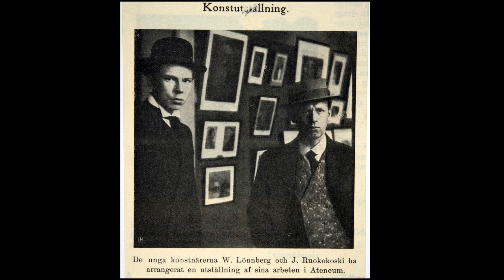Jalmari Ruokokoski (1886-1936) - A Finnish Expressionist painter, known as Jali.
Joel Jalmari Ruokokoski, known as Jali (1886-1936) was a Finnish Expressionist painter.

Joel Jalmari Ruokokoski, known as Jali (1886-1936) was a Finnish Expressionist painter. Although most of his works were landscapes and still-lifes, he is probably best known for a series of portraits (including numerous self-portraits) painted mostly during the 1910s. Although Ruokokoski never officially joined the November Group, (Marraskuun ryhmä), he participated in the galleries set up by the group.

Joel Jalmari Ruokokoski, known as Jali was a Finnish Expressionist painter.

0:08 / 5:55